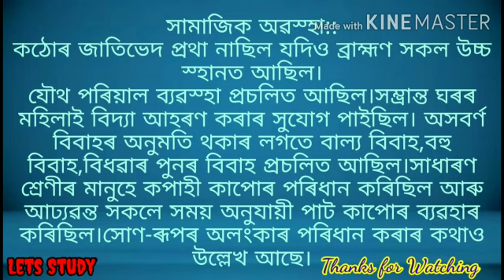Class 7 Social Science Chapter 13(SEBA Assamese Medium)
Last part of the chapter "Pre -Historic Assam"

Link of previous part's video of the chapter'